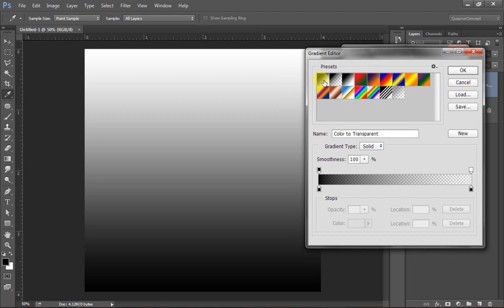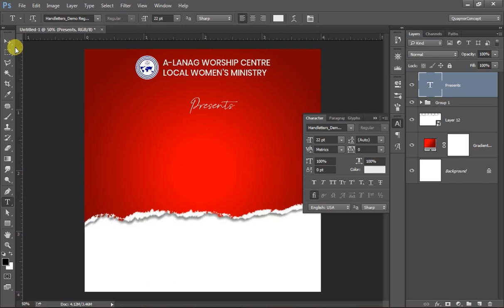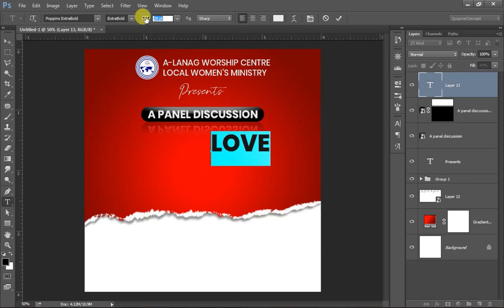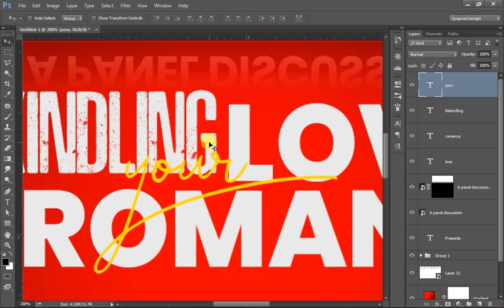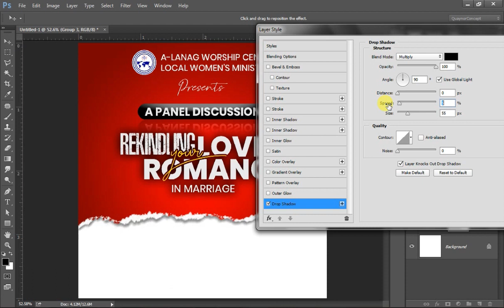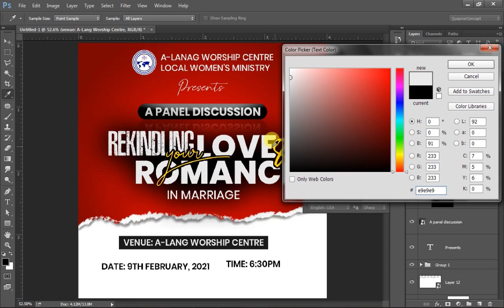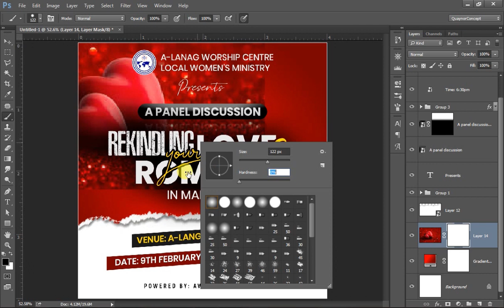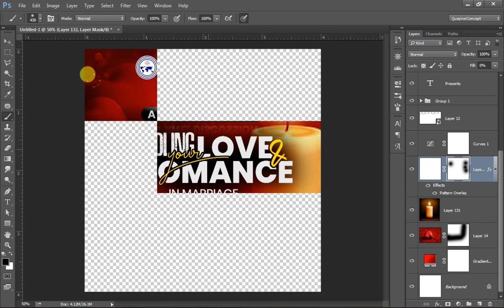CHURCH FLYER DESIGN \SPEED ART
This is a speed art of how to design a church flyer using photoshop.